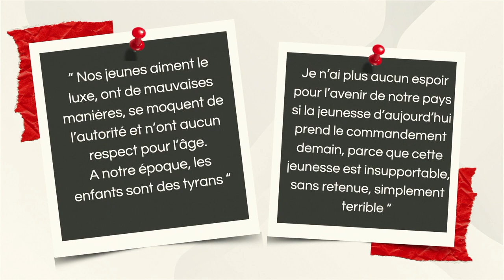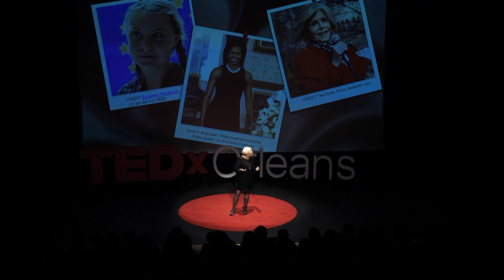Unique, Ensemble! | Frédérique Jeske | TEDxOrléans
Elle nous rappelle que face aux urgences environnementales et sociales, l’heure est à l’engagement de chacun et de tous. Elle est convaincue que les entreprises peuvent changer le monde, si et seulement si toutes les forces vives se mettent en mouvement. Elle nous partage sa recette pour que chacun y contribue.  Dirigeante engagée au service du bien commun et auteur, Frédérique Jeske a fondé le cabinet d’expert de la transformation durable USKOA pour accompagner dirigeants et managers vers un nouveau monde du travail, plus humain et inclusif. This talk was given at a TEDx event using the TED conference format but independently organized by a local community.